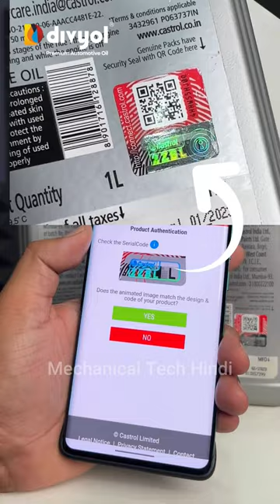Castrol Original vs Duplicate Engine Oil | Use Original Engine Oil In Your Bike / Scooter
How to check engine oil is original or fake